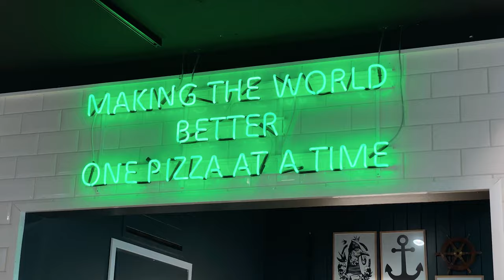How To Vlog With A Phone - The Story Matters Most!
Here's how how to vlog with a phone! In this video I will teach you 5 practical tips how to vlog on your phone, with any phone! You can star using these techniques today, because these will work both on an android phone and an iPhone!

SMARTPHONE VLOGGING KIT:
Benro mini tripod
Smartphone adaptor with cold shoe (Similar to what I have)
Rode Video Micro Microphone
Rode microphone cable adaptor
3.5mm Female TRRS to Male Lightning Adapter

MY ESSENTIALS:
BEST MUSIC & SFX FOR VIDEOS (2 Months Free)
700,000 MOTION GRAPHIC / VFX ASSETS
CINEMATIC LUT PACK

MY MAIN GEAR:
MAIN CAMERA
ULTRA WIDE LENS
ALL-AROUND ZOOM LENS
CINEMATIC BOKEH LENS
GORILLA POD
BEST TRIPOD EVER
MAGNETIC ND FILTER SYSTEM
BEST ON CAMERA MICROPHONE
BEST GIMBAL EVER
BEST CAMERA BAG

MY SECONDARY GEAR:
SECOND CAMERA SONY A6500
ULTRA WIDE LENS
VERSATILE ZOOM LENS
BEST BUDGET MICROPHONE

HOME STUDIO LIGHTS:
MAIN LIGHT
MAIN LIGHT'S SOFTBOX
SECOND LIGHT
SECOND LIGHT'S SOFTBOX
RGB TUBE LIGHTS
MINI RGB TUBE LIGHT